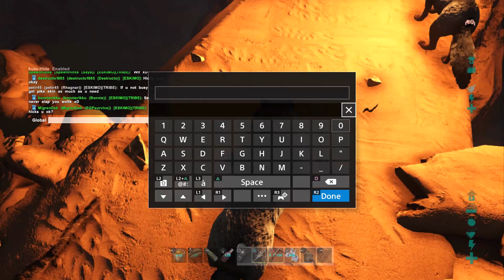Ark Scorched Earth Cave Artifact Of The Gatekeeper The Old Tunnels Cave PS4 Pro Official Server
Found within the depths of the Scorched Earth. The Artifact Of The Gatekeeper is one of the three ARK Artifacts in DLC Scorched Earth, along with Artifact Of The Crag and Artifact Of The Destroyer

The artifact is located in the the cave The Old Tunnels. The entrance is at the coordinates lat: 58.6, lon: 47.7. Head down to the right until you see a small opening that is different from the area around it.